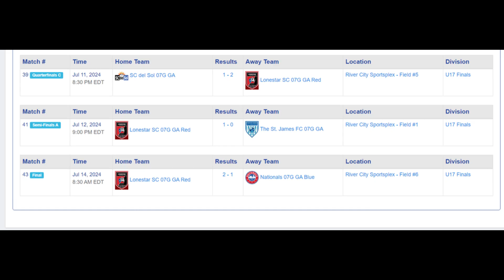07G Red wins the National Title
Come watch and enjoy the journey with our girls as they won their national title and earned Lonestar its Fourth Star.